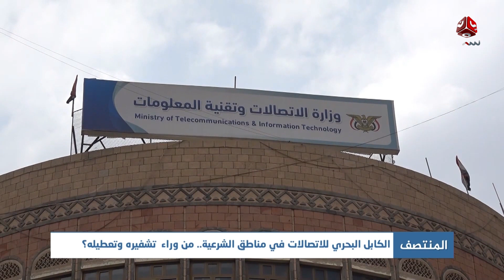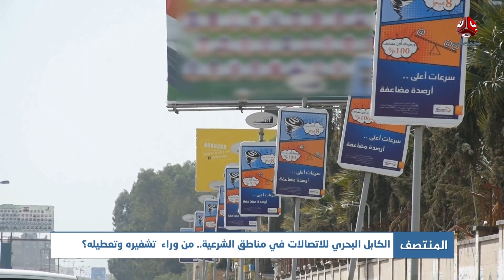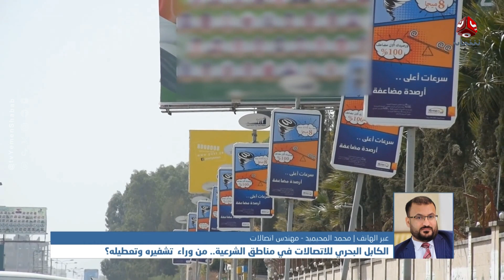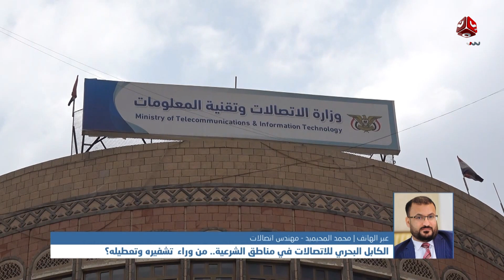أبرز الانتهاكات التي طالت قطاع الاتصالات في مناطق الشرعية من تشفير وتعطيل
| تفاصيل أكثر مع مهندس الاتصالات محمد المحيميد

قناة فضائية يمنية مستقلة تبث على مدار النايلسات بالترددات التالية :
HD     11257/H/27500
SD     11391/V/27500

صفحتنا المنوعة على الفيس بوك